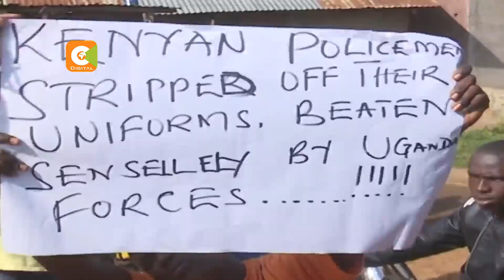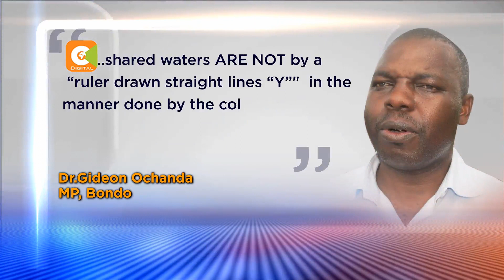3 APs and 4 fishermen arrested by Ugandan police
A diplomatic dispute is brewing yet again between Kenya and Uganda over the arrest of three Kenyan police officers after a confrontation on Lake Victoria. The three administration police officers from Usenge in Bondo who were on duty were arrested alongside four Kenyan fishermen by Ugandan policemen. Mercy Kandie has the details.